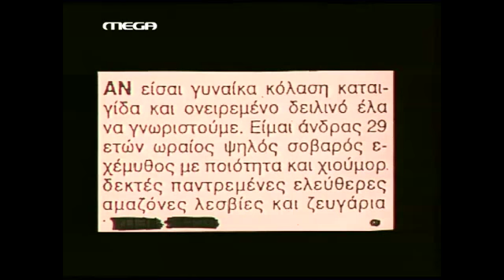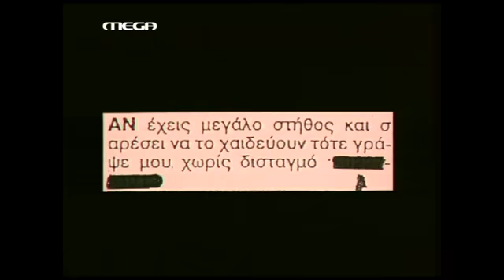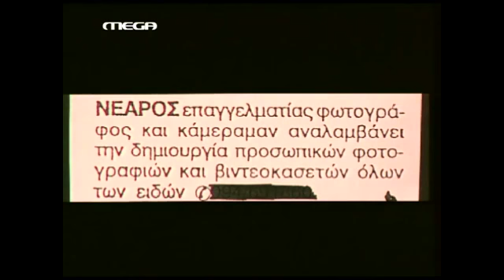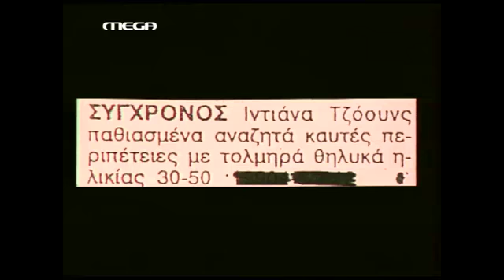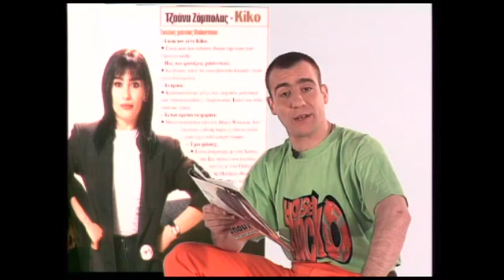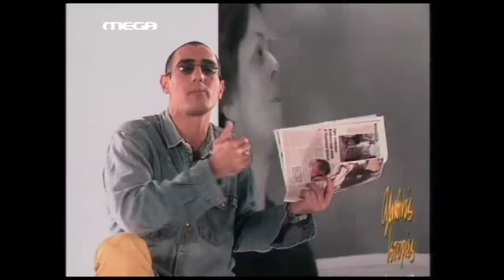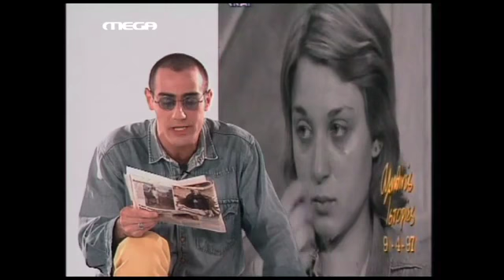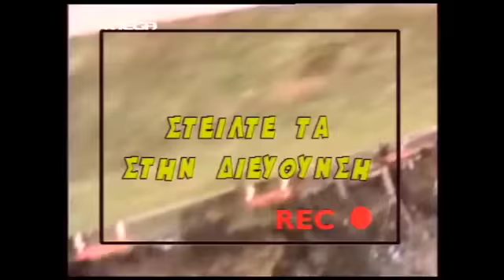Το Α.Μ.Α.Ν. στο Mega - Επεισόδιο 01